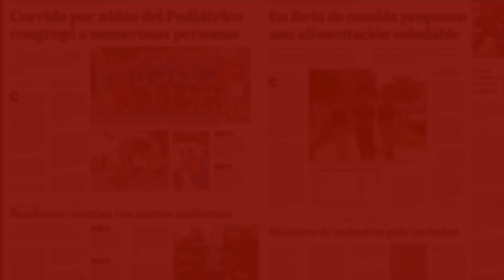Atención: si pescás sin tener licencia, la SEAM te puede multar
Atención pescadores: SEAM puede multar por pescar sin licencia hasta G. 755 millones